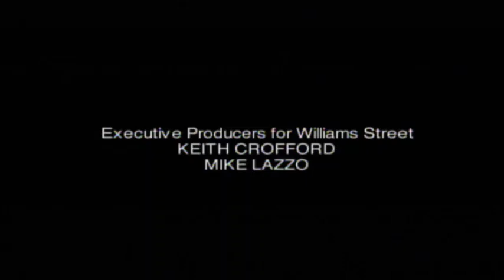Shadowmachine - Stoopid Monkey - Sony Pictures Digital - Williams Street - Cartoon Network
From an Adult Swim airing of Robot Chicken.